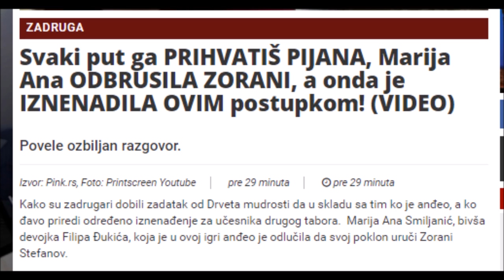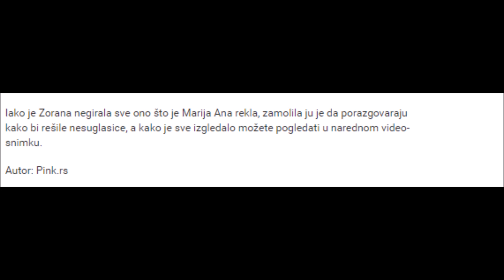A Zorani Filipove gaće! Marija Ana ipak ljubomorna na Zoranu